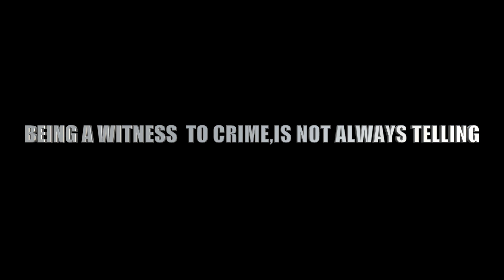Witness 2 Crime (Teaser Trailer)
Check out the teaser for the series Witness 2 Crime ,